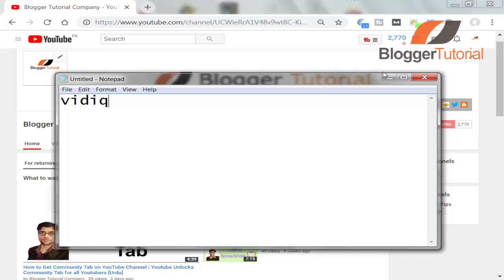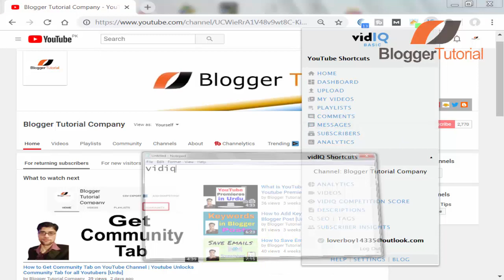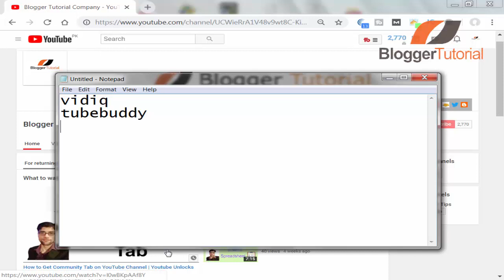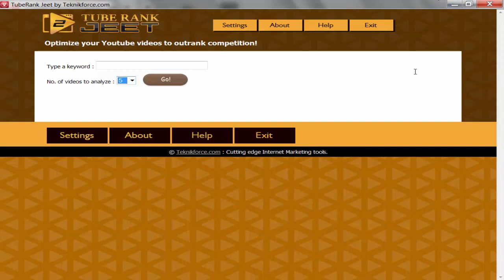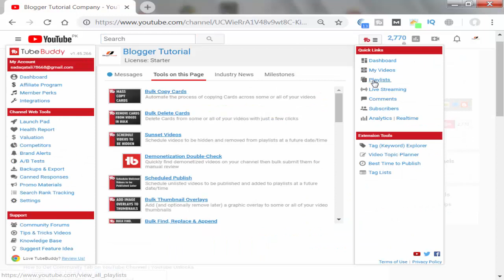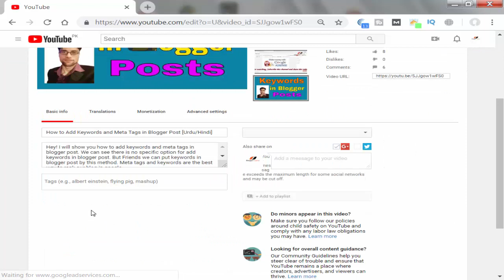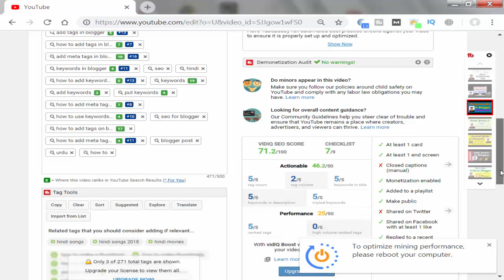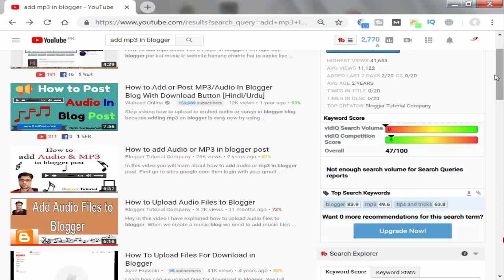YouTube Video SEO - 3 Free SEO Tools for Growing YouTube Channel 2019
Video SEO helps to improve rankings and visibility of videos on YouTube and Google search results.

Why Do You Need Youtube Video SEO?

An effective YouTube video SEO is used to achieve:
Better rankings on Google SERPs
Better rankings on YouTube SERPs
Get displayed on suggested videos on YouTube
Google & YouTube are top 2 platforms where you need a proper video optimization in 2018. The idea behind both these platforms is the same – to serve the best quality video content to the users. However, the parameters to judge a video are different for both. If you understand these parameters carefully and follow all Youtube Video SEO best practices effectively, then you can easily achieve a high volume of target audiences on each of your video.
3 Free SEO Tools for Growing YouTube Channel 2019
Tubebuddy for keyword research
Vidiq for keywords and tags analyze
Tuberankjeet for best optimization and rank your videos fast.